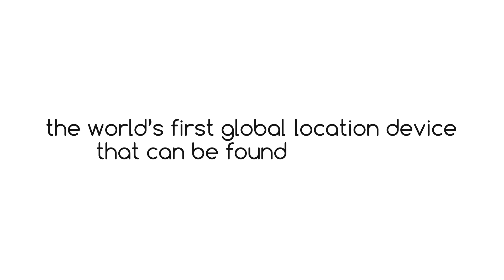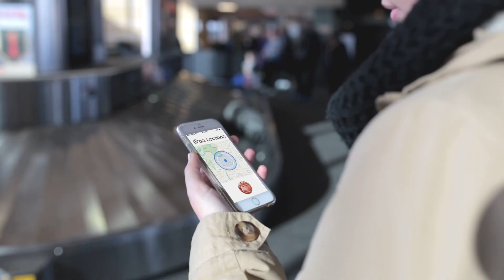iTraq™ - the world's first global location tag